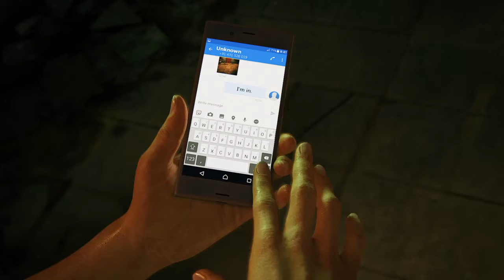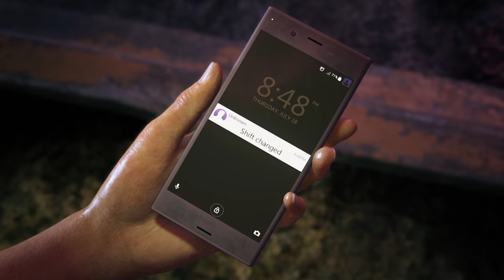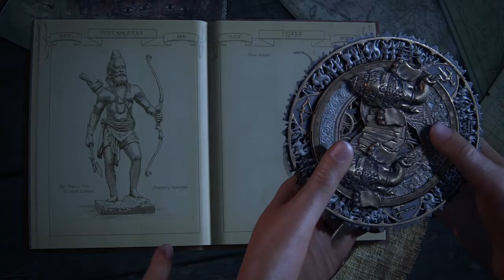Uncharted: The Lost Legacy Walkthrough Part 1 (No Commentary)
Things get real, real fast in this spin-off of the Uncharted series. This episode features the prologue and chapters one and two of the main story mission.